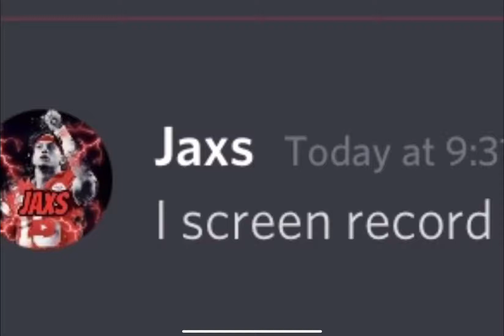Bruh…..Jax’s didn’t know you were the old me